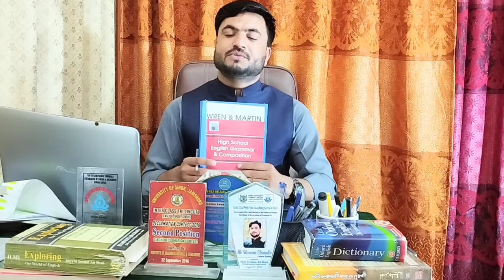SPSC | English Lecturer| Subject Specialist| Syllabus| Guidelines| With Sir Naseem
English#lectures @ Guidelines# Subject specialista